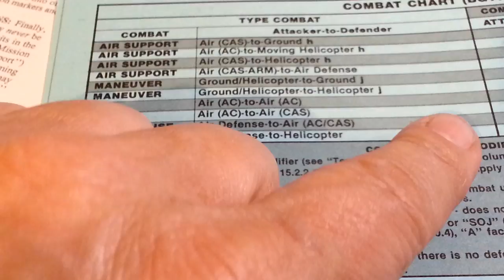Tac Air ground combat and Arty example [02]